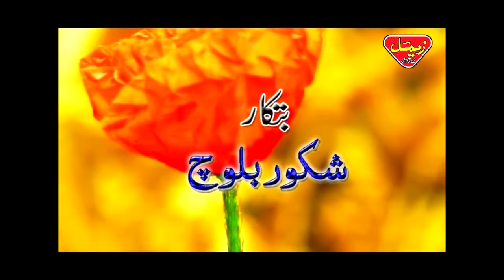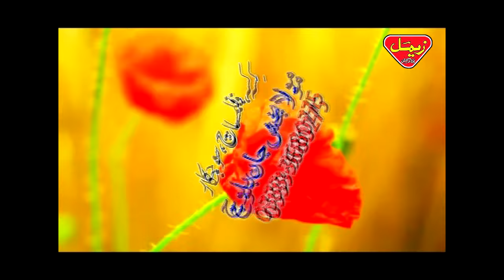Balochi Hit Movie - AULAD - Allah Baksh, Javed Iqbal, Anwar Waqar and Liaquat Bhutto